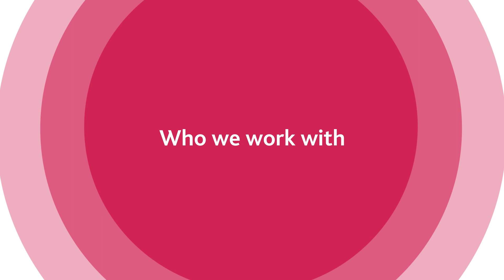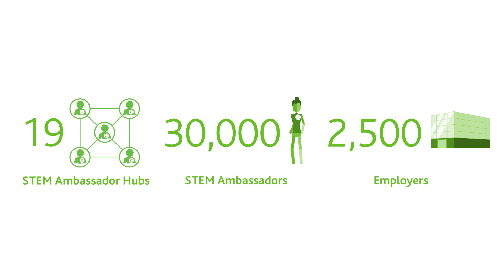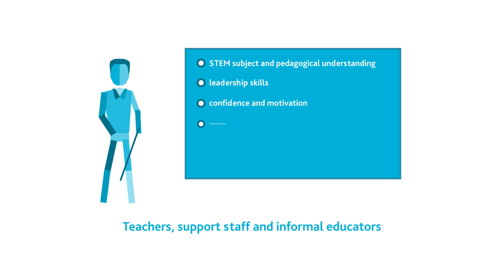Model of Change - STEM Learning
The Model of Change presents our vision to achieve a world-leading STEM education for all young people across the UK.

It showcases what we do as an organisation, collaborating with government, employers, charitable trusts, teachers, technicians and leaders of schools and colleges.

Along with what we do, we explain how we do it and how we know we can achieve our vision and make a difference in STEM education for young people.